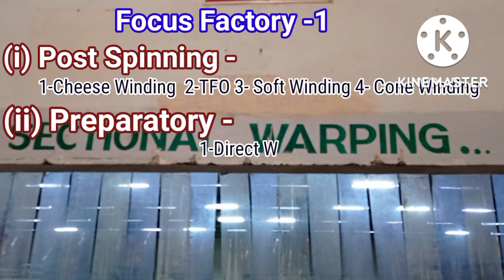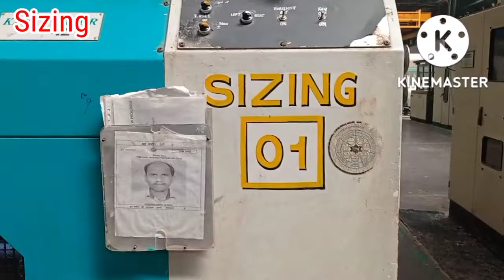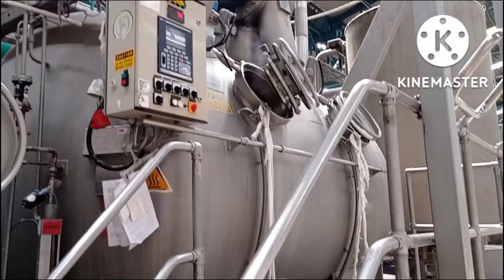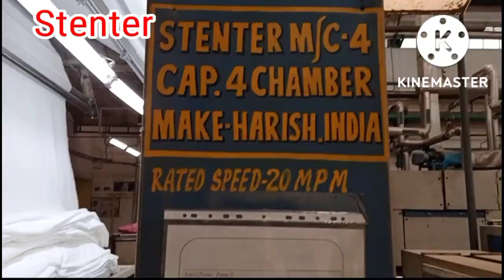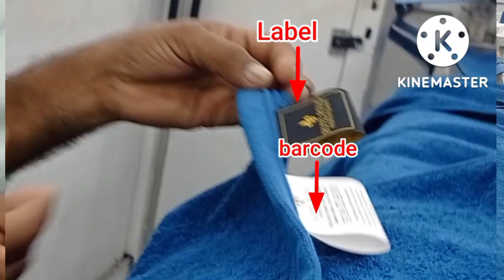Trident Terry Towel Manufacturing, Towel Process, Weaving, Loom,